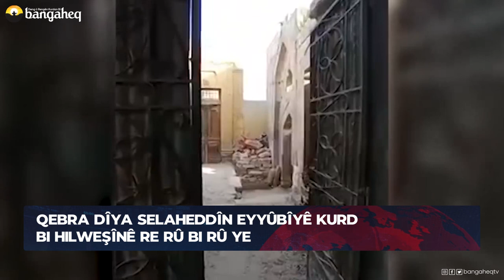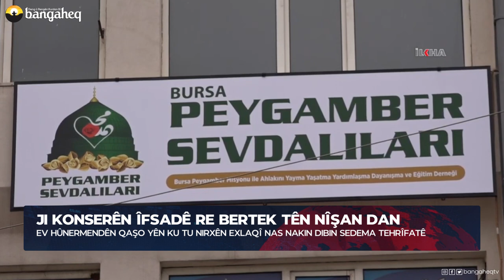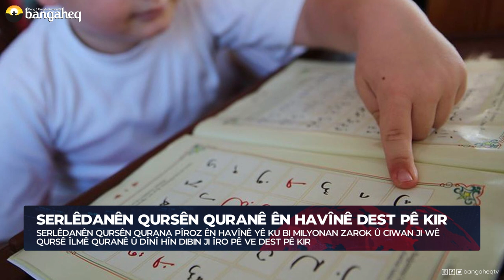Xeberên Rojê - 19.06.2023